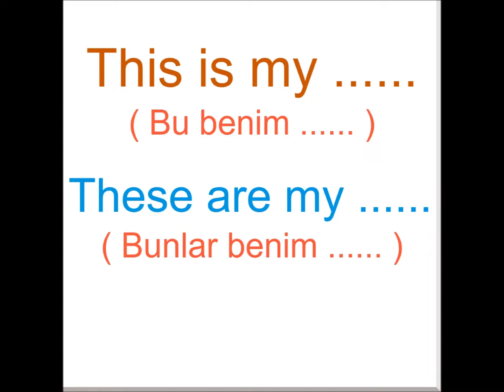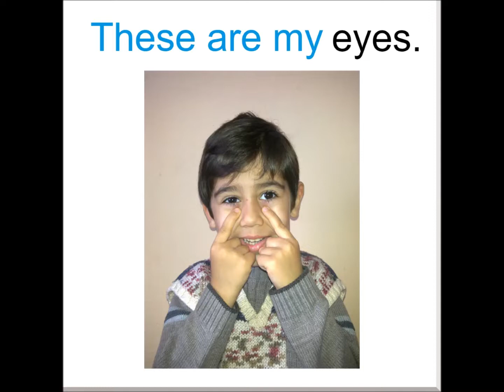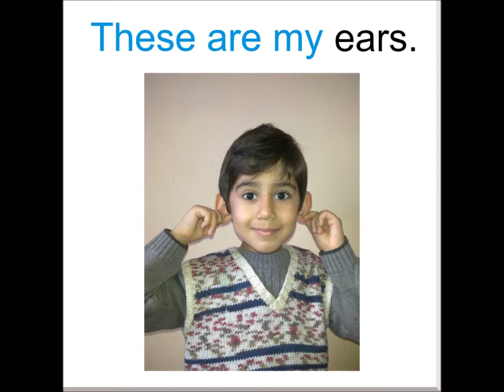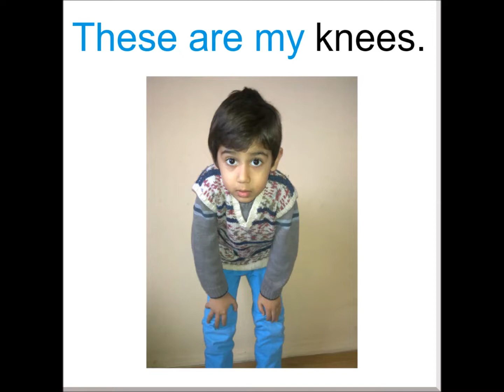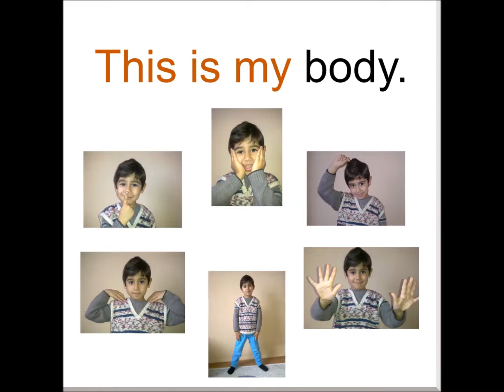2. Sınıflar İngilizce - Ünite 7 -This is my ....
2. Sınıflar İngilizce - Ünite 7 -This is my .
body parts
introducing body parts